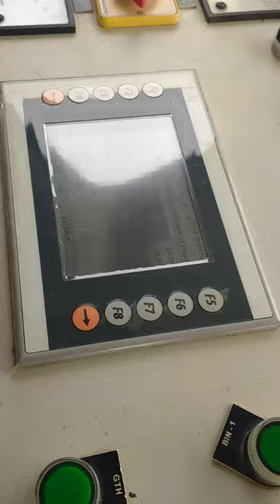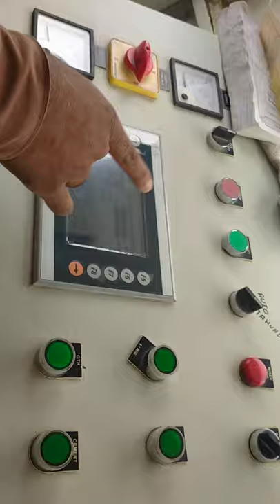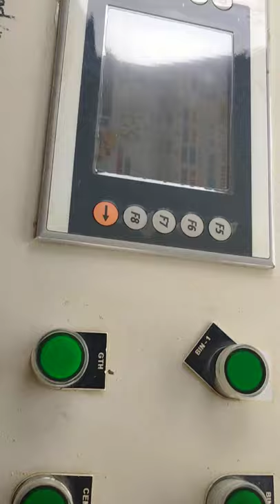Batching plant operatoring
Concerte#plant